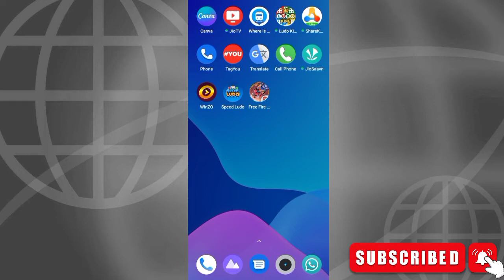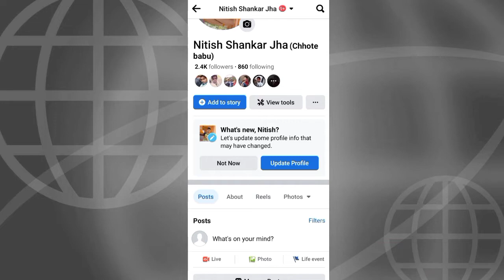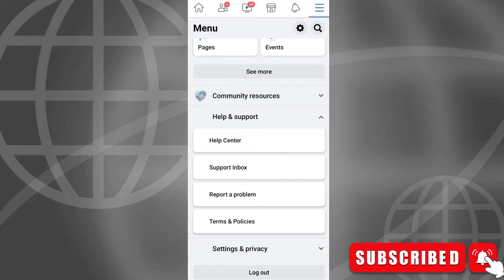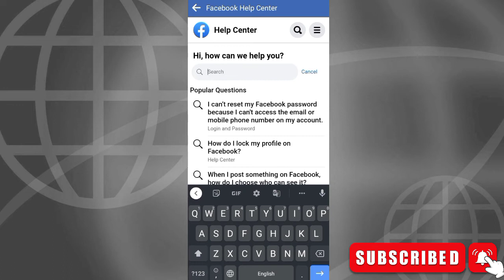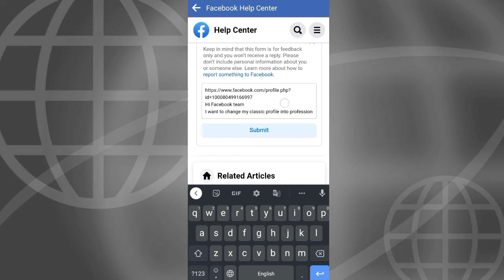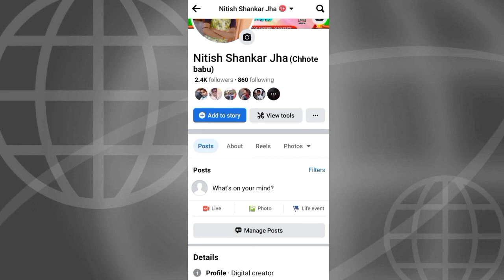Facebook Profile ko page me convert kaise kare।।How to convert Facebook profile to page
facebook profile ko page me kaise convert kare,how to convert facebook account to page,facebook id ko page me kaise convert kare,facebook profile convert to page,how to convert profile to page,profile to page convert
convert facebook profile to page, how to add follow button on Facebook page, how to convert facebook account to page, how to convert facebook profile to page 2022, how to convert fb profile to page

I want to change my classic profile into profession mode experience but it is not working Please fix it as soon as possible